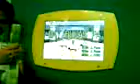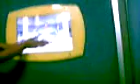Kerwin sings May Bukas Pa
part 2 ng karaoke trip nmin s SM Rosario... :) enjoy people...